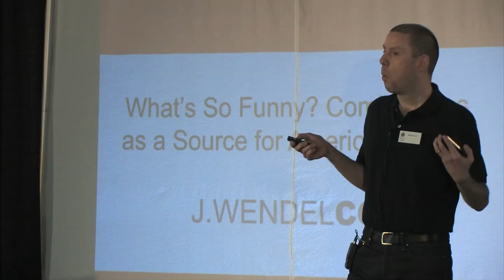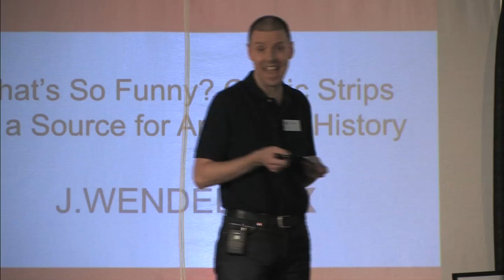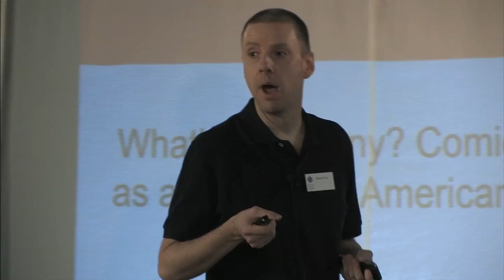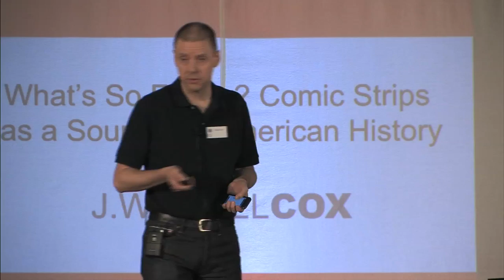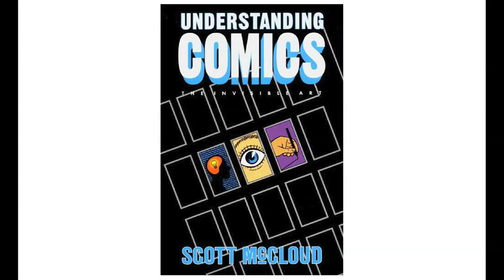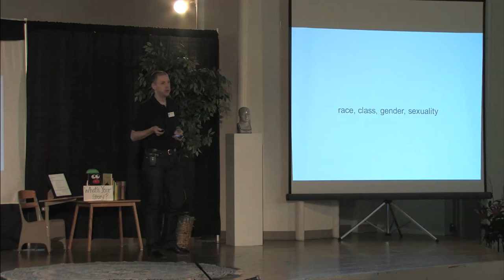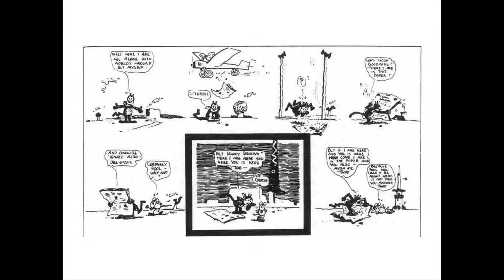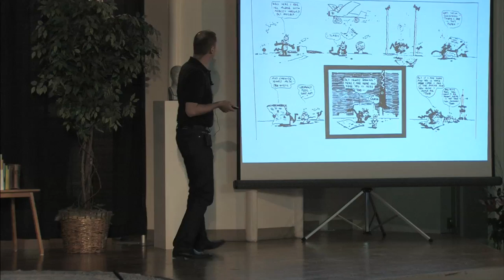Teacher Librarian Day 2011 - 23 - Wendel Cox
Wendel Cox's presentation at Teacher Librarian Day 2011.

Titled: "What's So Funny? Comic Strips as a Source for American History."